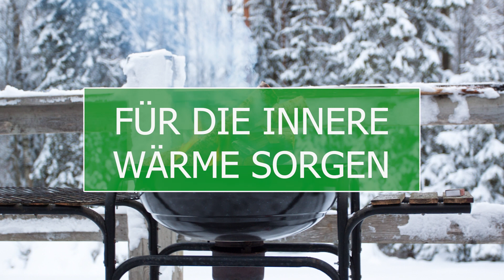Wintergrillen – 10 Tipps für ein erfolgreiches Grillen im Winter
Die besten Schnäppchen und Sonderangebote aus dem Bereich Haus & Garten

Vielen Dank für's Zusehen. Das hilft uns wirklich weiter und wir können Ihnen zahlreiche weitere Videos kostenlos zur Verfügung stellen.